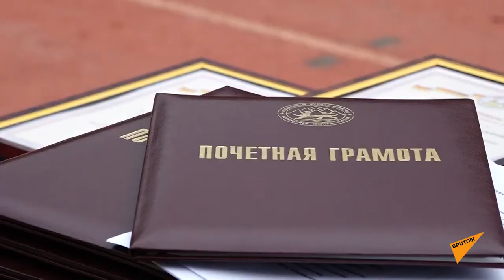Анатолий Бибилов посетил обильный госпиталь